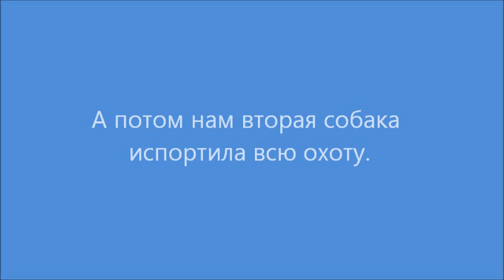Охота на зайчишек 19 января 2014. Канада.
Воскресенье выдалось тёплым и солнечным. Субботняя охота (на койотов) накануне была безрезультатной, мы не видели ни одного койота. Поэтому в воскресенье мы решили поехать на зайчишек.
Для тех кто с нами не знаком - мы не учим никого как нужно охотиться, у нас нет профессиональных собак, мы сами не профессионалы и не хотим ими быть. Мы не хвалимся грудами добытой дичи, мы просто стараемся насладиться каждой охотой, и каждым днём и каждым часом. И делимся с вами тем, что видели и что пережили. Ну а то что нам  попадается - это уже бонус. Пытаемся становиться добрее и гуманее, будь то обращение с животными, с природой, с людьми или собаками.
Фильм получился затянутым, но сколько раз я ни порывался вырезать кусок там и сям, как сразу же убеждался, что от этого страдает весь фильм. Это как вырвать страницы из книги. Поэтому уж не обессудьте. Упор на кровь и мясо мы не делали, часто отпускали зайцев без выстрела, но охота от этого становилась лишь интереснее, а на душе становилось приятнее.

Ну и как всегда - живём просто, не выпендриваемся, и если охотимся, то по настоящему, без понтов.
FAQ
Почти на все вопросы есть ответы в одном из видео или в блоге: knor.ca